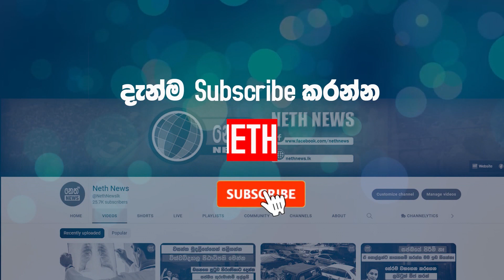සාෆිගේ පෙත්සමට වෙච්ච දේ | Neth News